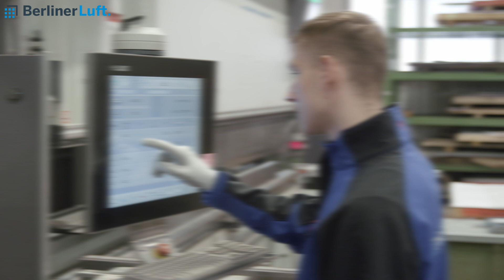Prima Klima: Ausbildung bei BerlinerLuft.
Azubis und Ausbilder teilen ihre Geschichten über Möglichkeiten, Chancen und  Berufsaussichten im RegionalCenter Süd.